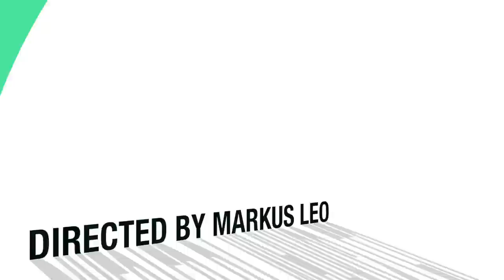Aphelion Nite 2013 - Official Publicity Video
To all Aphelionites!

Aphelion Nite is back this year - with a bang! Introducing a brand new concept of activities and games, Aphelion Nite 2013 is packed with various activities for you to enjoy.

Other than enjoying performances by fellow Aphelionites and participating in concert games, there is also a variety of mini-games to participate in! You can join the games and stand a chance to win attractive prizes!

Here are some general details of Aphelion Nite 2013:
Date: 24 October 2013 (Thursday)
Venue: Cheng Yi Auditorium (College Section)
Time: 6pm - 9pm (Dinner starts at 5.15pm)
Duration: 3h (excluding dinner and afternoon activities)

See you there! Enjoy the Publicity Video and let us know your views below. :)

Aphelion Nite 2013. You are the Star of the Night.